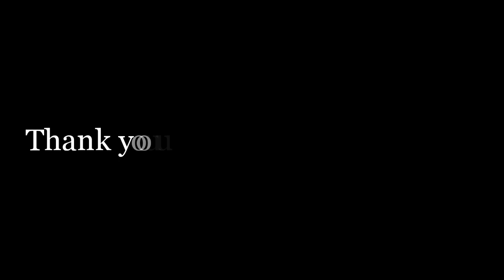Snake Crawl- Worm Zone 2020- Best Gameplay for android & iOS.#02